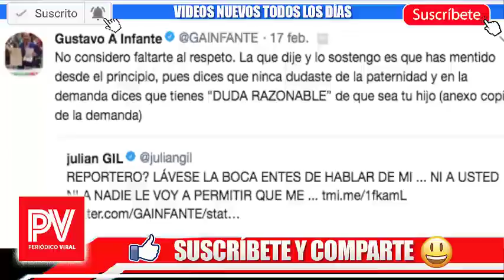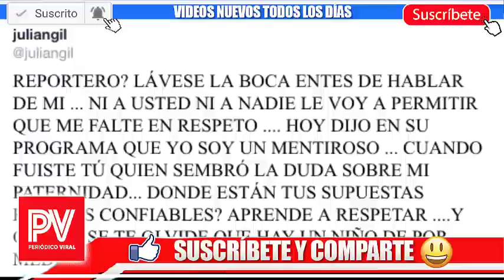¡JULÍAN GIL explota contra Gustavo Adolfo INFANTE!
Entrevista completa a Gabriel Soto por Gustavo Adolfo Infante sobre su divorcio | De Primera Mano
Marjorie de Sousa devuelve los cheques de Julián Gil
Julián Gil no asistió a la visita con su hijo | Ventaneando
¿Hay romance con Geraldine Bazán? Julián Gil se confiesa | GyF
Julián Gil pasa por prueba de paternidad | Al Rojo Vivo | Telemundo